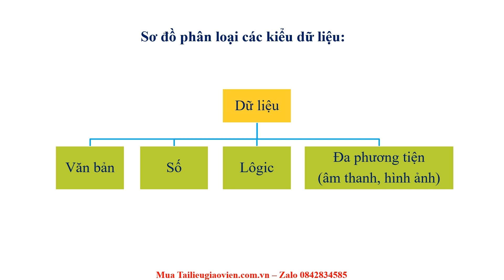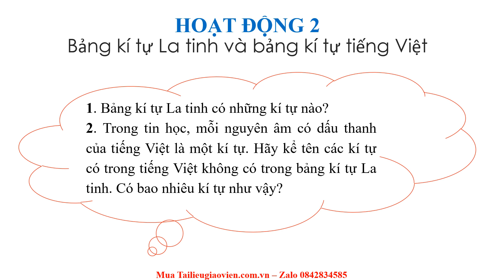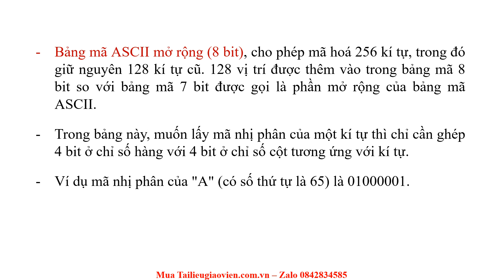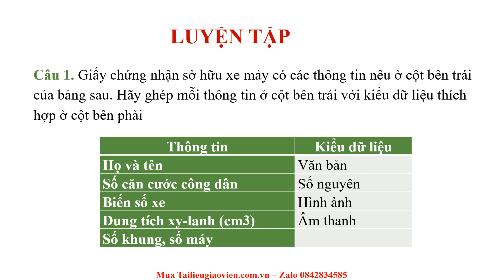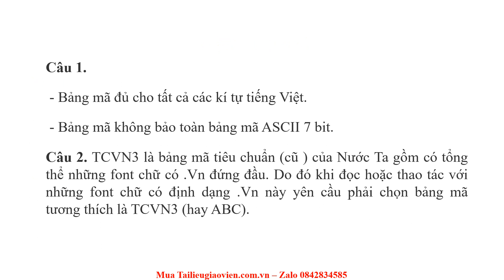Giáo án powerpoint Một số kiểu dữ liệu và dữ liệu văn bản | Powerpoint Kết nối tri thức Tin học 10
Phía trên là giáo án Powerpoint hay còn gọi là giáo án điện tử, giáo án trình chiếu Bài 3: Thông tin và xử lí thông tin | Sách Tin học 10. Giáo án được làm với phong cách: hiện đại, đẹp mắt để tạo sự hứng thú cho học sinh.
Ngoài ra, chúng tôi có đầy đủ giáo án powerpoint các bài khác trong chương trình sách giáo khoa Tin học 10. Tin chắc rằng: Khi sở hữu bộ giáo án này, việc giảng dạy của thầy cô sẽ trở nên nhẹ nhàng và đạt hiệu quả tốt.